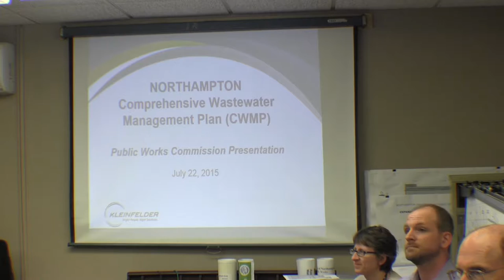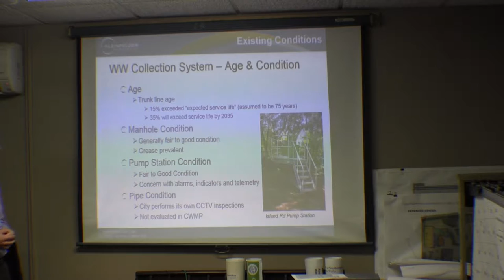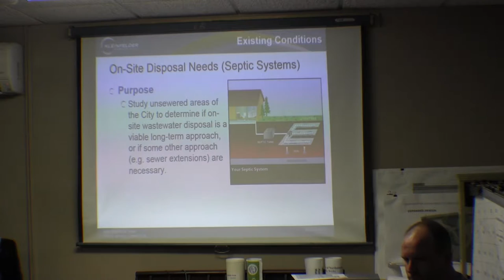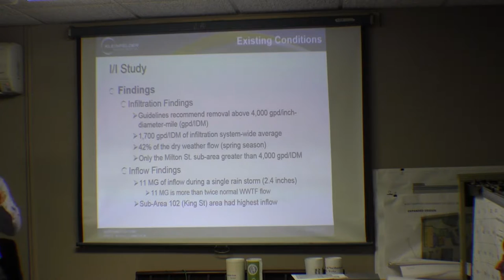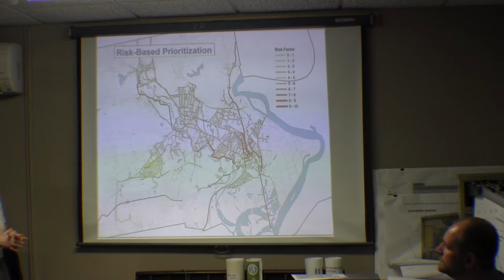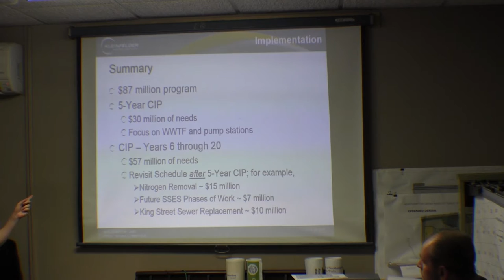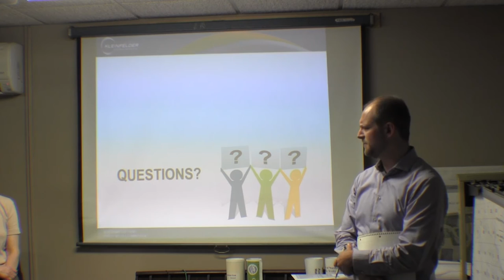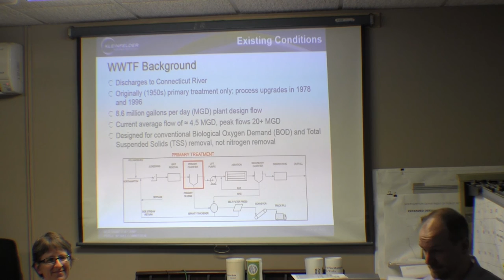Public Works Commission 7/22/15